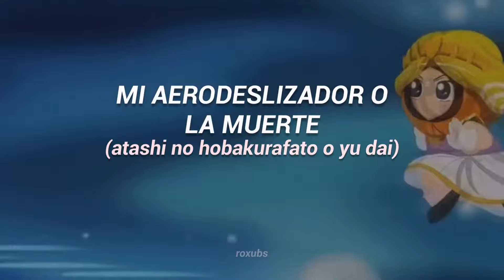South Park; 『Princess Kenny』 // Lyrics & Sub-español